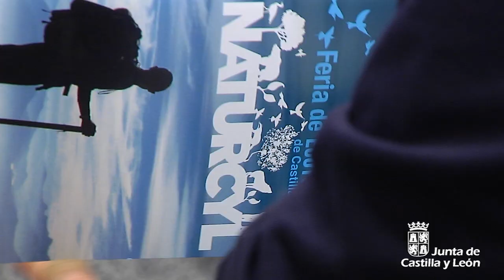Presentación de Naturcyl, la Feria de Ecoturismo de Castilla y León